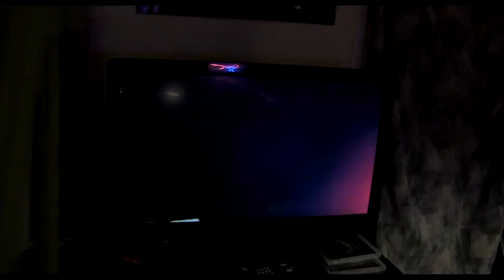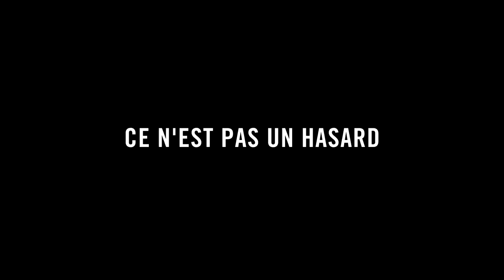PARANORMAL ACTIVITY 5 - Bande Annonce VF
Au cinema le 1er Janvier 2014